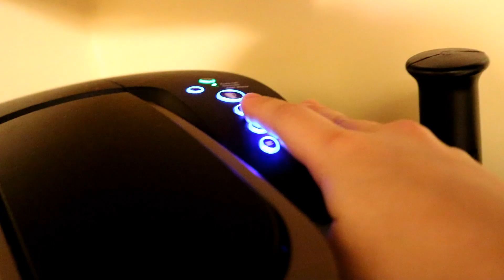My REAL School Morning Routine - VLOG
hey guys, so here is my REAL school morning for 2020.
i hope you guys enjoy because i spent way to much time editing a 5 minute video. lol

Sub Count:
49,056

ABOUT ME:
 how old am i? 17 years old
 what camera i use? Canon Rebel T6i
 what i use to edit? Cyberlink Power Director